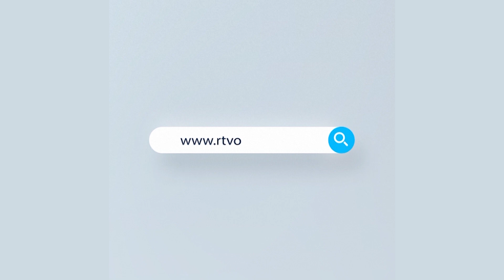কাতারে আজ স্থানীয় আর্মি ফুটবল দলের বিপক্ষে খেলবে বাংলাদেশ ফুটবল দল | Rtv Sports